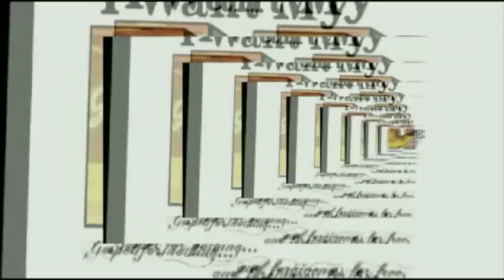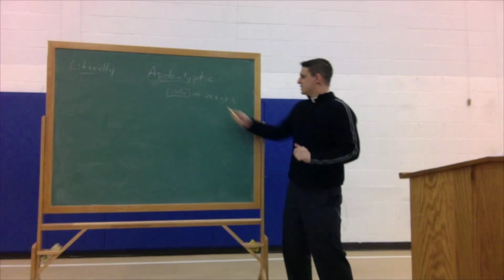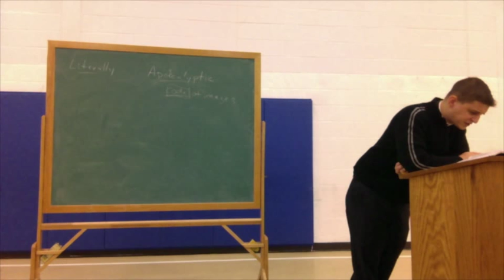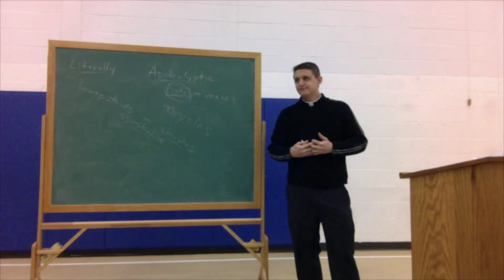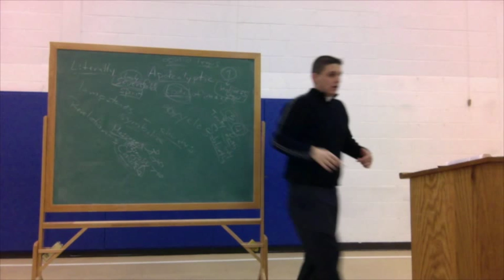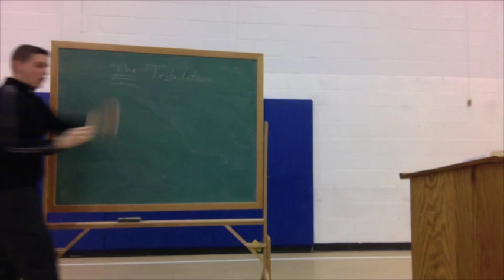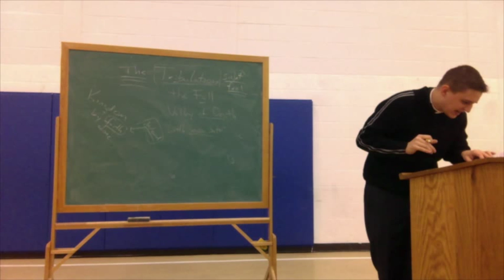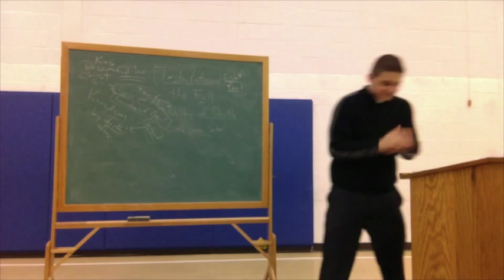The Book of Revelation - Chapter 1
If you are going to begin to understand the book of Revelation, you need to have the correct interpretive key for it. Pastor Fisk teaches on chapter 1 and tells us what that interpretive key is that unlocks the meaning of the rest of the Revelation of Jesus Christ.